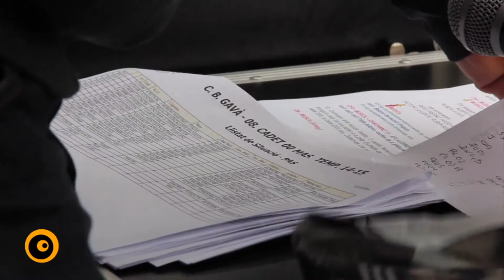José Mª Barrabés. Club Bàsquet Gavà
José María Barrabés es una persona apasionada y amante de la naturaleza. Nacido en Estopiñán del Castillo (Huesca) y gavatense de adopción José María esta plenamente implicado con la sociedad de Gavà, su ciudad, y la promoción del deporte a través del Baloncesto. En esta entrevista para Caràkter Ciutadà, como presidente del Club de Bàsquet Gavà, él nos dará su visión particular sobre la importancia que tiene el deporte en la integración social y la educación en valores de la juventud.